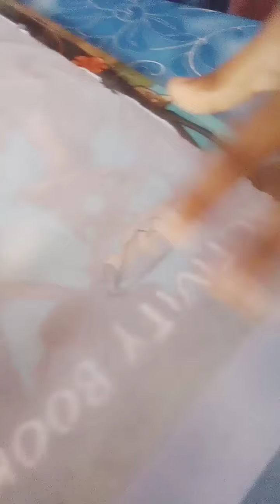tracing images with normal paper | #90's kids tracing technique😜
how to make normal sheet to butter sheet or tracing paper..this activity was very fun ...must try with your little one..😌😌😌😌😍😍😍😍😊😄